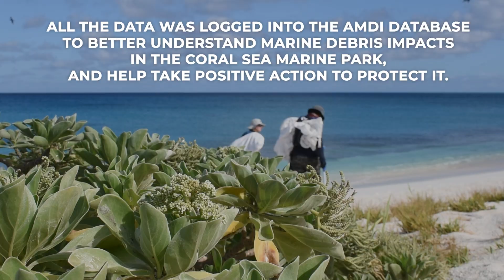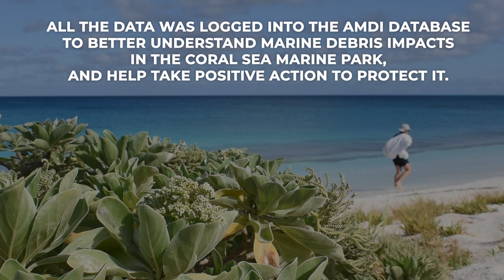What We Found In The Coral Sea